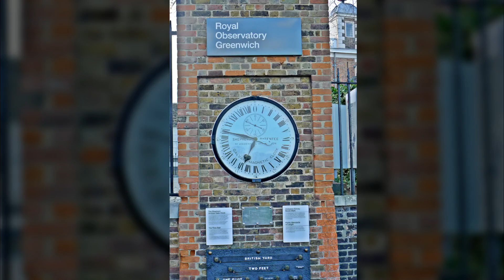그리니치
런던 그리니치 공원 그리니치 천문대 일대
Greenwich Park and Royal Observatory Greenwich, London, UK
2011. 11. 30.